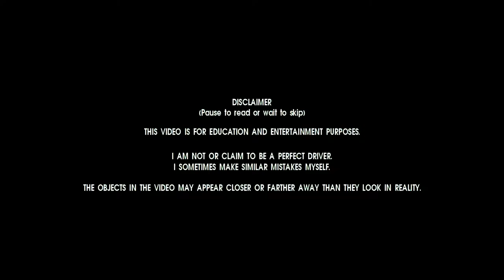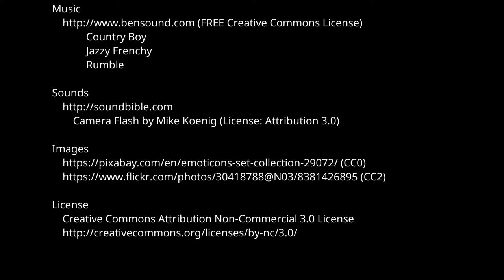Grouchy driver in Israel. Ep14. Trolls of the Week 11 2017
Trolls of the Week 11 2017. Enjoy!

Software
    Kdenlive 16.12.2
    Gimp 2.8.21
    Ubuntu 16.04
    medit 1.2.90

             Country Boy
             Jazzy Frenchy
             Rumble